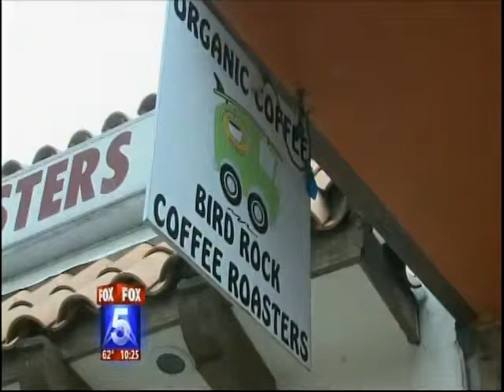Roaster of the Year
Bird Rock Coffee Roaster wins Roast Magazine's Best Micro-Roaster of the Year